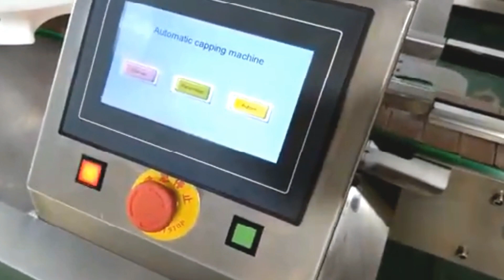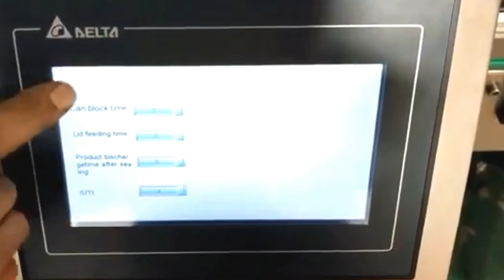automatic cans sealing machine rotary tin can sealer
Can seamer machines automatic linear cans metal tin aluminum paper sealer seaming equipment
Model YX-71AA
The material: stainless steel
Capping head 1
The number of sealed cans: one
The speed of sealing: 25-30 per minute
The height of sealing: 40-200mm
The diameter of the available bottle: 35-100mm
The working pressure: AC220V 50/60Hz（AC380V 50/60Hz）
Power: 1.1KW
Weight: 500KG
Size: 3000*900*1700mm
The air source: 0.5MPa
After-sales service
production line running for more than 5months in factory:
UK Agent Office
69 Waterloo Road Manchester England M8 8FJ